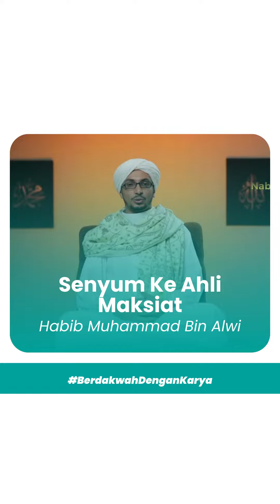Habib Muhammad Bin Alwi Al Haddad || Senyum Ke Ahli Maksiat